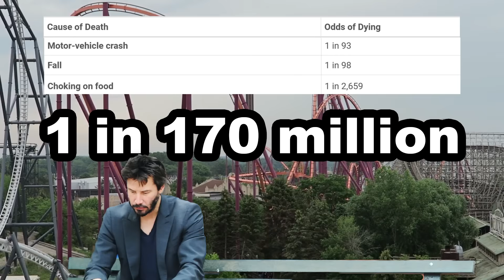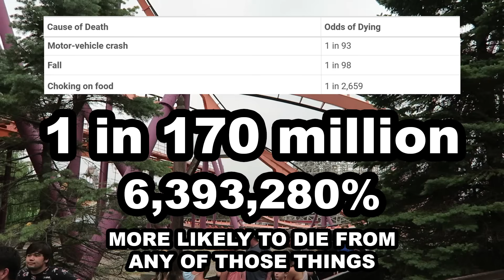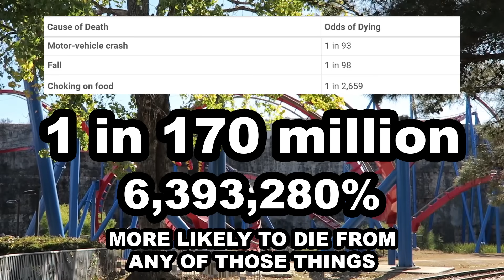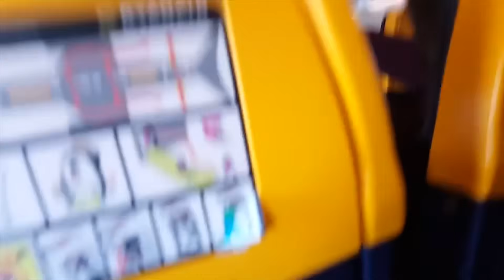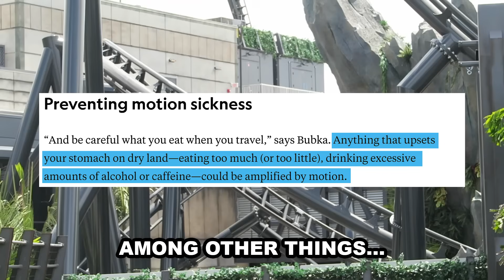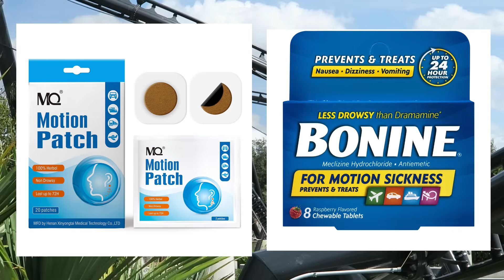How To Overcome Your Fear of Roller Coasters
Ever stood at the gates of an amusement park, gazing at the towering roller coasters with a mix of awe and dread? The exhilarating rides of Six Flags, Universal Studios Orlando, and Disney World promise thrills, yet the fear of roller coasters can hold you back. Here's a tale to guide you through overcoming your fear and embracing the stomach-dropping excitement. It's natural to be afraid of roller coasters, especially if you're new to the world of theme parks. The fear of roller coaster drops and the stomach drop feeling can be daunting. But remember, you're not alone. Many share this fear, and it's okay to feel this way. Begin with less intimidating attractions. At Walt Disney World, try the Seven Dwarfs Mine Train or the Barnstormer. These rides offer a gentle introduction to roller coasters, helping you acclimate to the sensation without overwhelming you. Knowledge is power. Understanding how roller coasters work can alleviate some of your fears. Research the rides at Universal Orlando or SeaWorld. Knowing that these rides undergo rigorous safety checks and are designed to provide thrills without risk can be comforting. Before stepping onto a roller coaster, visualize yourself enjoying the ride. Picture the wind in your hair, the excitement of the twists and turns, and the rush of adrenaline. Practice deep breathing to calm your nerves. Inhale deeply, hold for a few seconds, and exhale slowly. This can help reduce anxiety. And let me tell you, once you've ridden that big roller coaster, you are going to feel like you on top of the world. There is no better feeling than conquering a fear. So keep calm, ride roller coasters, and remember, "a life lived in fear is a life half lived."